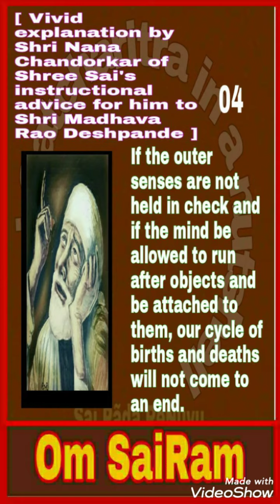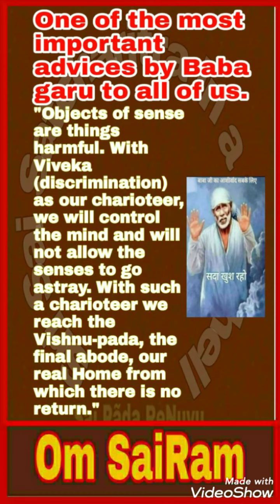Shirdi Sai Baba Message To The Young